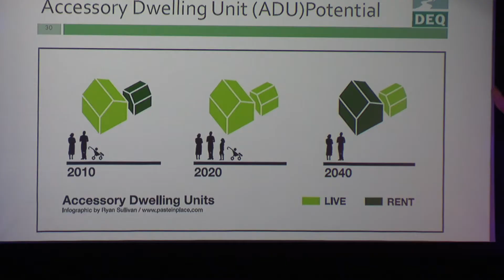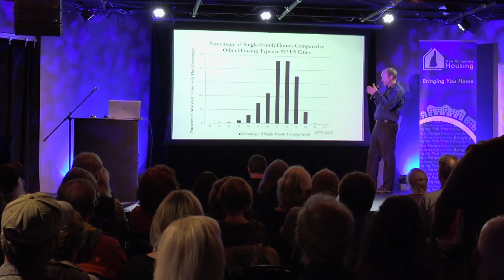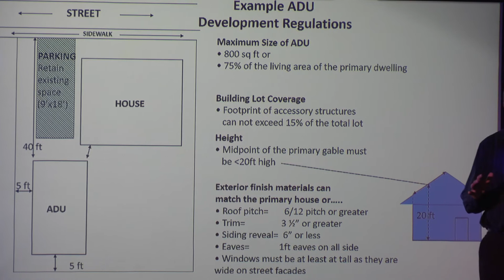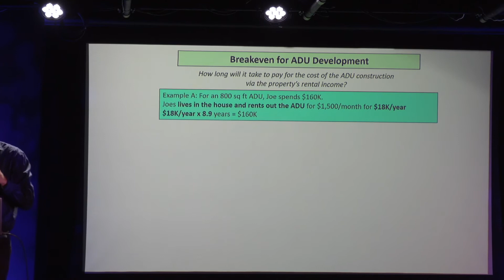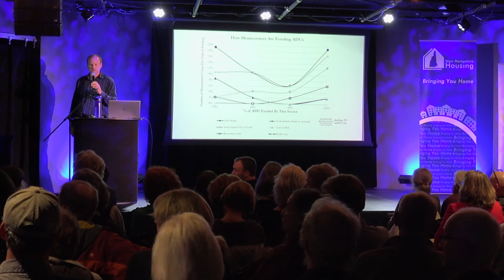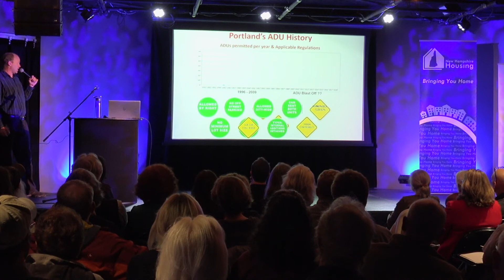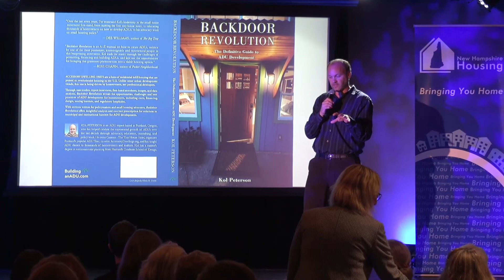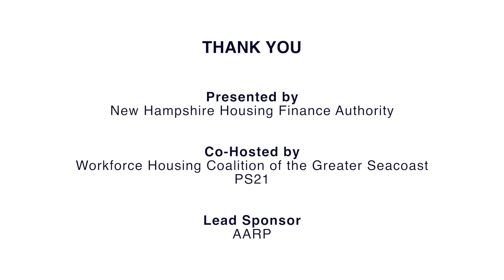Kol Peterson on Accessory Dwelling Units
Kol Peterson is one of the country’s foremost experts on accessory dwelling units (ADU). An ADU can benefit you by being a self-contained apartment for a family member, a caregiver, or to use as a rental unit for additional income. Accessory Dwelling Units (ADUs) – also known as granny flats, in-law suites, and accessory apartments – are allowed in all New Hampshire communities by state statute. Accessory to the primary house on the property, whether attached to it (above a garage, on the side of the house, in an attic or basement) or detached (a converted garage or barn or new construction).